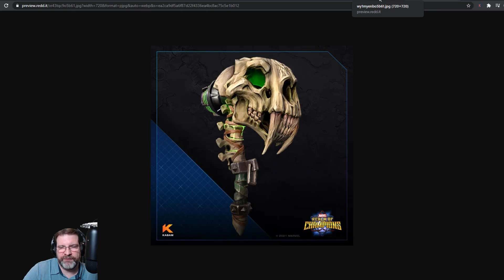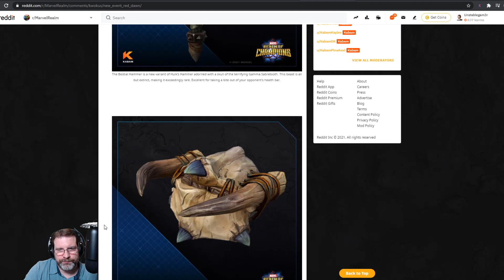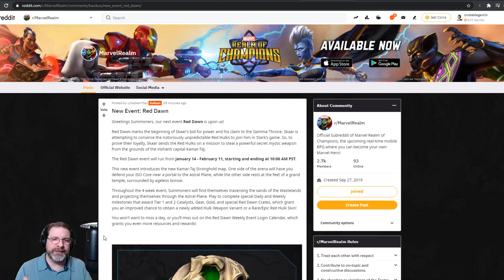Red Dawn Event Info | Marvel Realm of Champions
Marvel Realm of Champions has a new event starting soon, here's what we know about it.